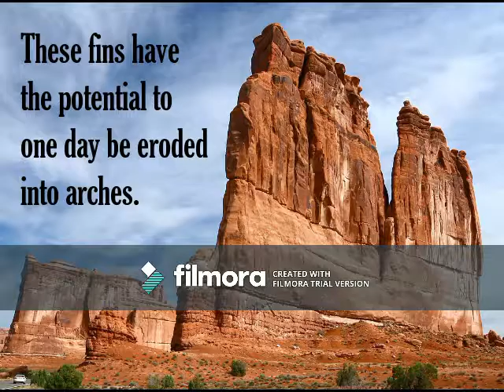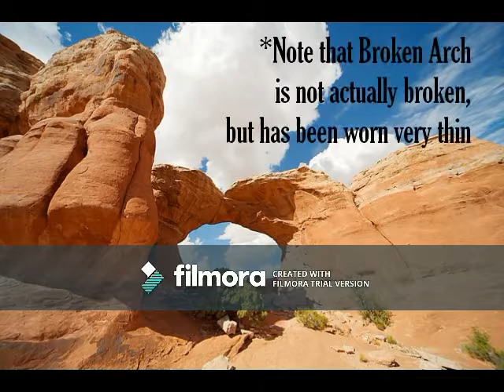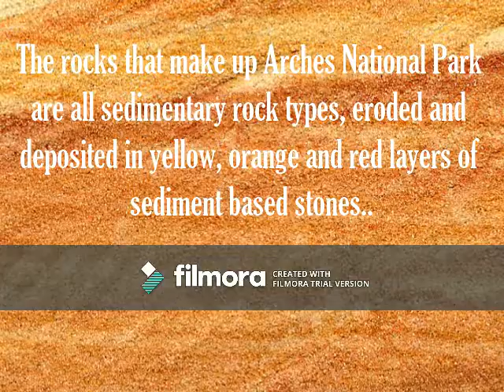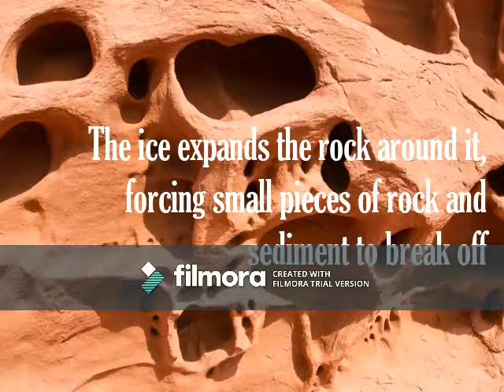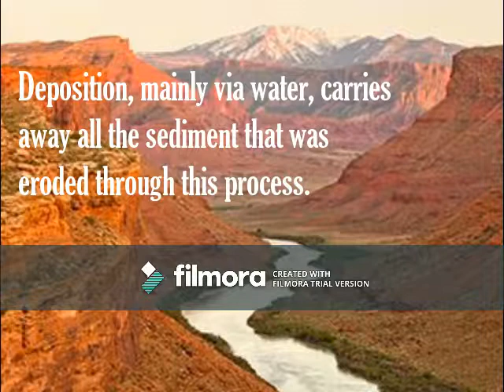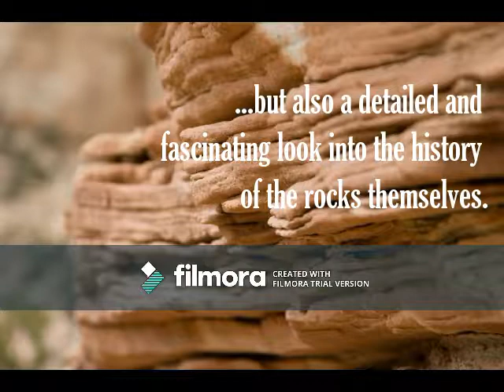The Geology of Arches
A description of the composition and formation of major features in Arches National Park and the surrounding area.